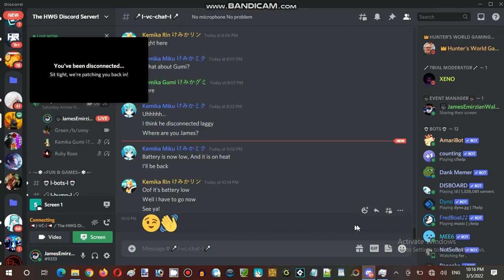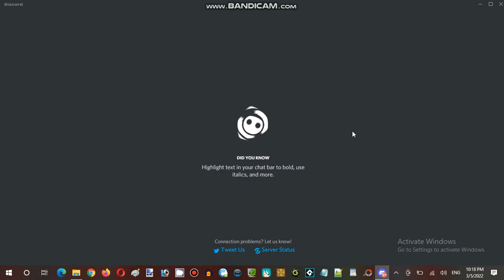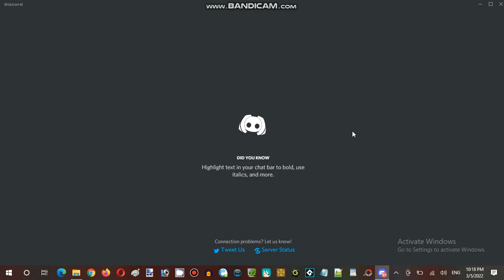Saturday Anime Night Time Streaming at Hunter's Server Establishment 11 Part 17